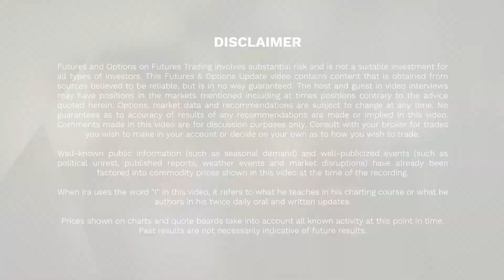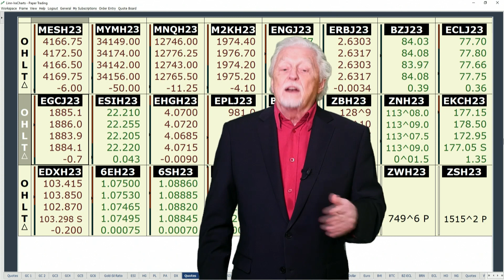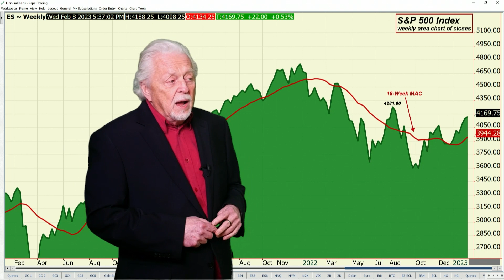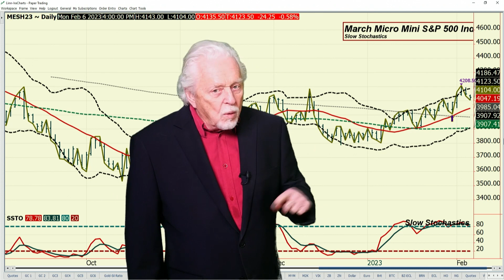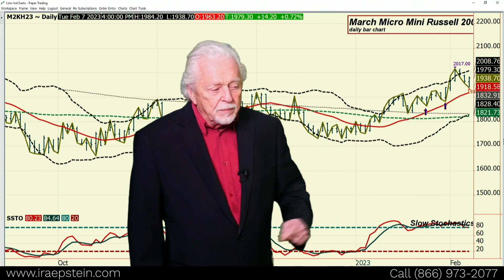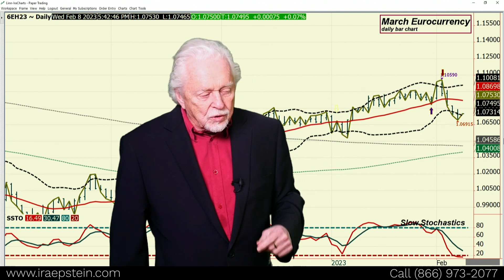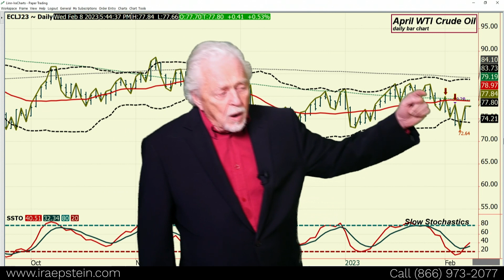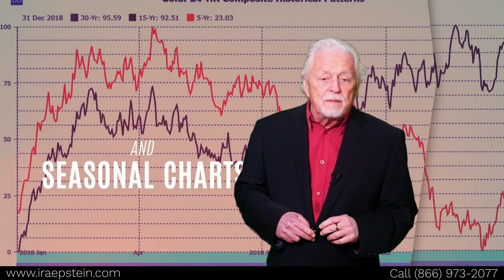FED Members Hit the Speaking Circuit Starting Tomorrow - Ira's Financial Markets Video 2 7 2023